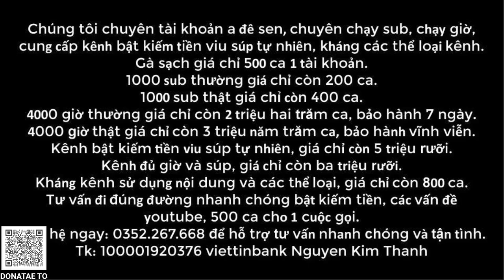Chuyển nhượng giờ chót 26/7: quỷ chưa chốt tương lai, psg nhắm neves, Villa phá bĩnh Chelsea